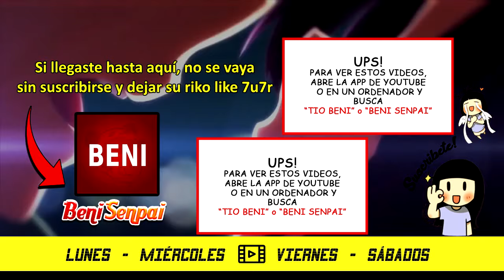Sustos que dan Gustos! | ANIME CRACK RANDOMS #14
➳ Animes Usados ✪
🔎 0:29 ▶ Shingeki no Kyojin
🔎 1:05 ▶ Kaguya-sama: Love is War
🔎 1:54 ▶ JoJo's Bizarre Adventure
🔎 2:43 ▶ Neon Genesis Evangelion
🔎 2:55 ▶ Boku no Pico
🔎 3:18 ▶ Princess Connect! Re:Dive
🔎 3:32 ▶ Fairy Tail
🔎 3:41 ▶ Dragón Ball
🔎 4:14 ▶ Higurashi no Naku Koro ni (2020)